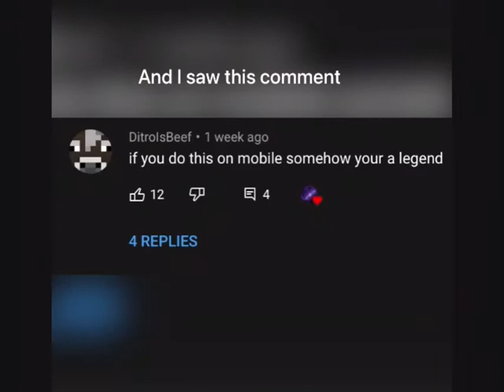Well then…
Lol